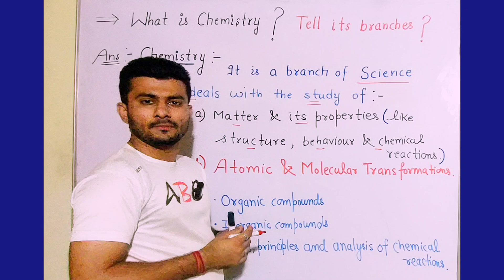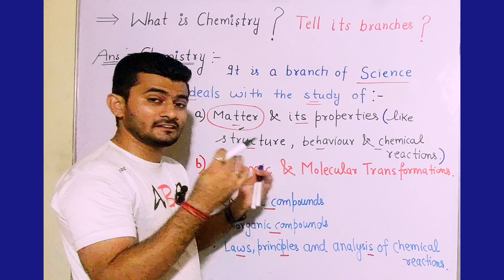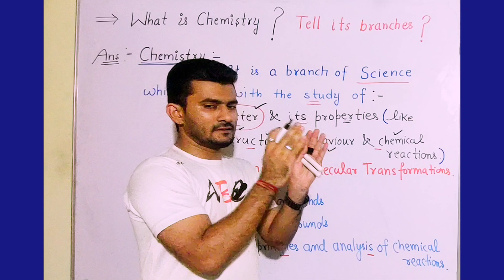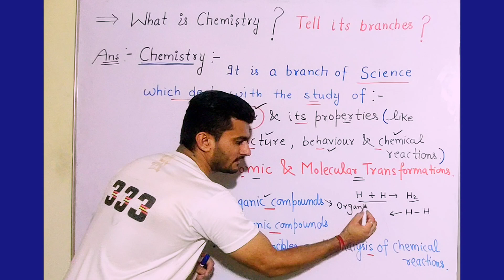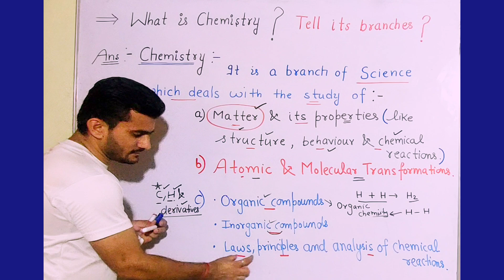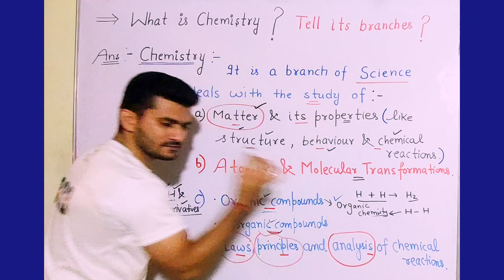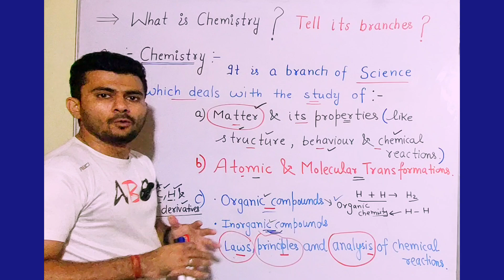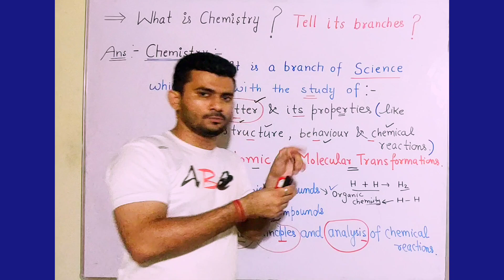What is Chemistry Full Definition by Ashwani SSS ABC Chemistry World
*General Chemistry*

1.
2.
3.
4.
5.

*Organic Chemistry*

1.
2.
3.
4.
5.

*Inorganic Chemistry*

1.
2.
3.
4.
5.

*Physical Chemistry*

1.
2.
3.
4.
5.

*Biochemistry*

1.
2.
3.
4.
5.

*Analytical Chemistry*

1.
2.
3.
4.
5.

*Chemistry Education*

1.
2.
3.
4.
5.

*Chemistry Careers*

1.
2.
3.
4.
5.

*Chemistry Conferences*

1. ACSMeeting (American Chemical Society)
2. RSCConference (Royal Society of Chemistry)
3.
4.
5.